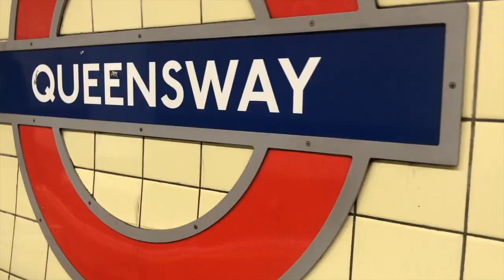6 Addiction Misconceptions